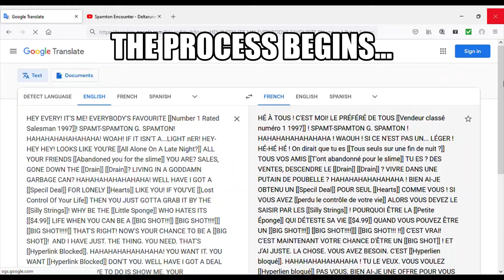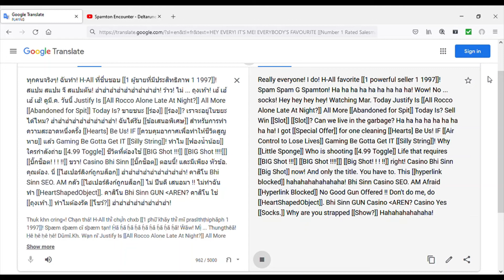Google Translate Dubs Spamton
MAJOR SPOILERS AHEAD

If you haven't already, go play Deltarune! It's a great game by Toby Fox!